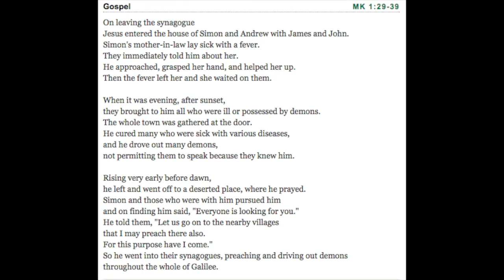Morning Gospel & Coffee Jan 10 2018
Mk 1.29-39  Jesus and Discernment